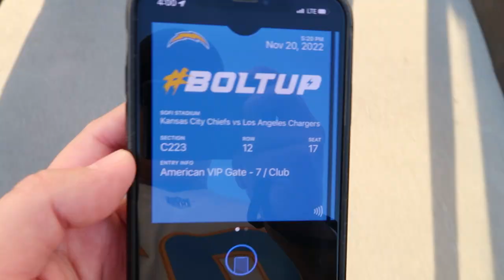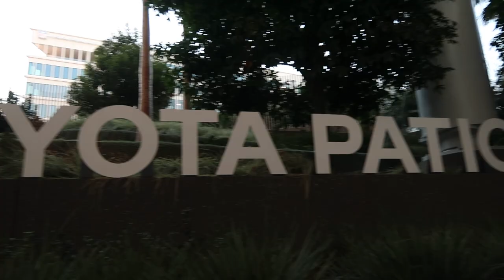Tough One | Chargers vs Chiefs Sunday Night Football